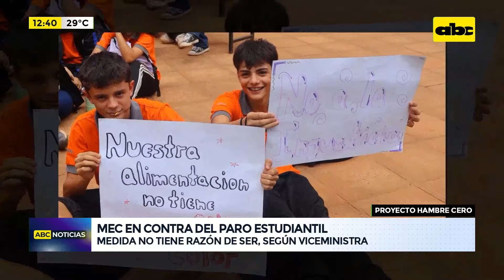MEC rechaza paro que anuncian estudiantes contra “hambre cero”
Luego de la aprobación en el Congreso Nacional del proyecto de ley “Hambre Cero”, bastante cuestionado por diferentes sectores, gremios de estudiantes de colegios en todo el país anunciaron que convocarían a un paro nacional de alumnos.